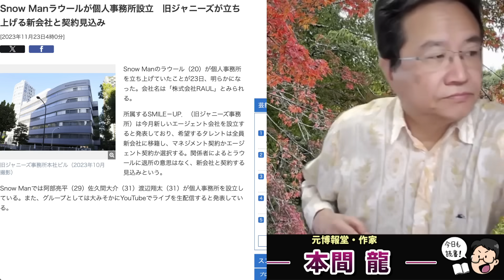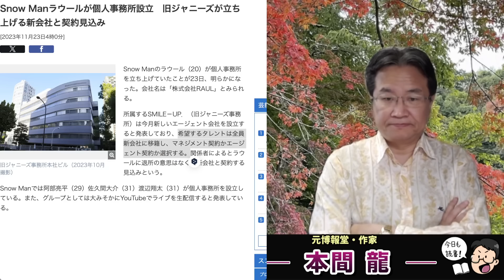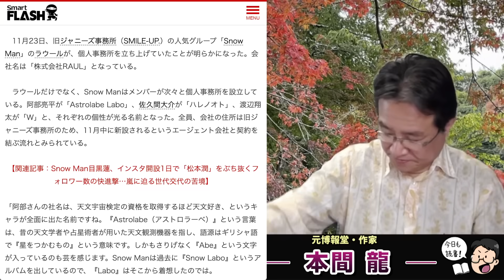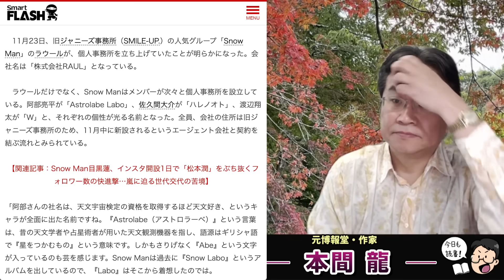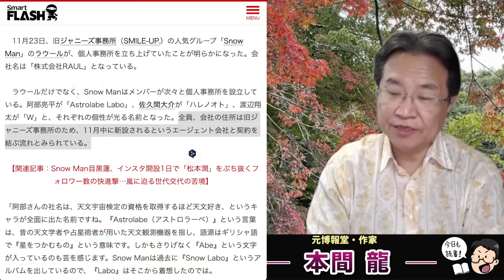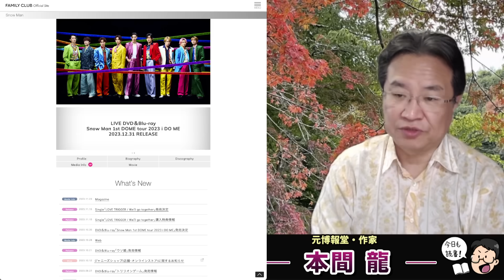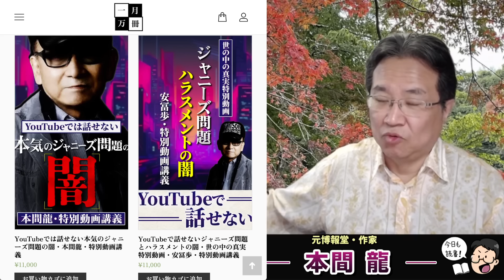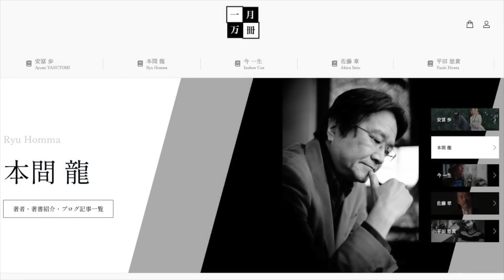【大嘘発覚!?】Snow Manラウールが個人事務所設立の裏にある旧ジャニーズ事務所の大欺瞞！エージェント契約なんてやるつもりが無い？元博報堂作家本間龍さんと一月万冊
カンパのご検討ありがとうございます！カンパについては返金が出来かねますので何卒ご理解の程よろしくお願い致します。カンパについては一月万冊の運営、出演者の皆さまの取材費、研究費に使わせて頂いています。ありがとうございます！ YouTubeでは話せない本気のジャニーズ問題の闇・本間龍・特別動画講義

YouTubeでは話せない本気のジャニーズ問題の闇・本間龍・特別動画講義

YouTubeでは話せない本気のジャニーズ問題の闇・本間龍・特別動画講義。が欲しい人は上記口座に11,000円を振り込んだ上で、住所氏名電話番号メールアドレスを書き

に「YouTubeでは話せない本気のジャニーズ問題の闇・本間龍・特別動画講義

情報提供先メールアドレス

2018年にとても悲しいことがありうつ病に。2年近い闘病を経てその期間はYouTubeもかなり休みがちになりました。最近ようやく少し元気になり、YouTubeなどの活動も再開しています。